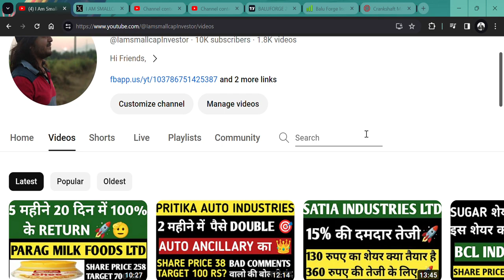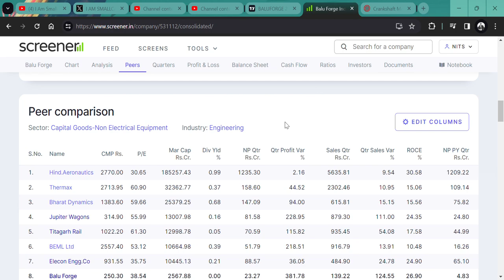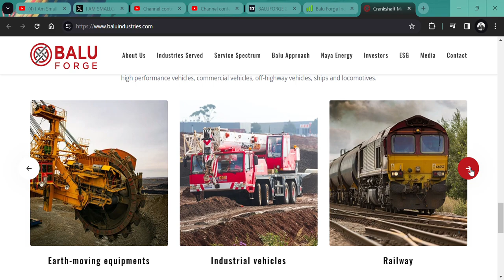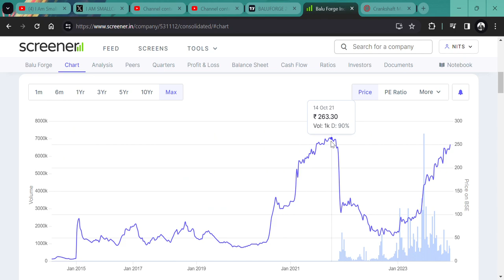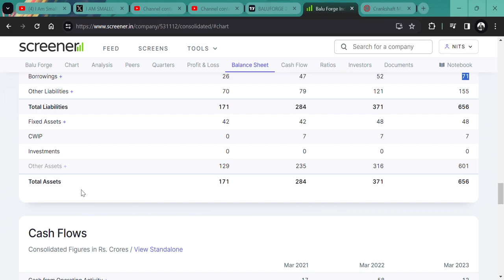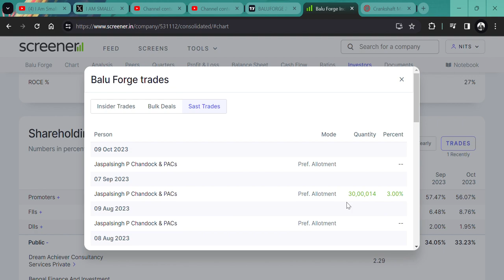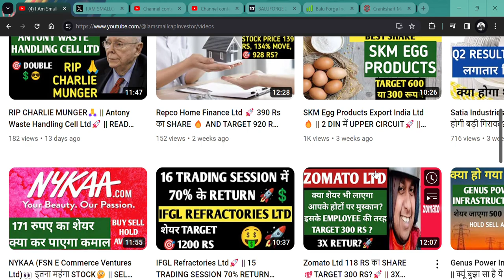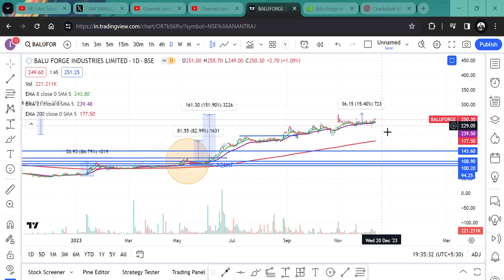5 महीने में 150% के RETURN💲 WITH PROOF || Balu Forge Industries👀 || TARGET 500 RS?RAILWAY DEFENCE🇮🇳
HI,

Balu Forge Industries Ltd  IS THE best small-cap STOCK. SHOULD WE KNOW? || WATCH THE VIDEO TO KNOW MORE?